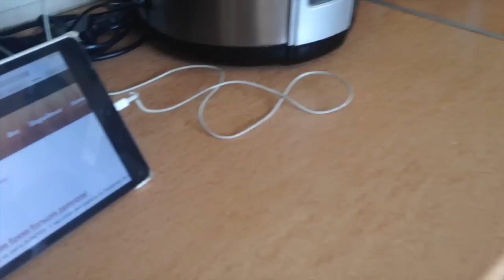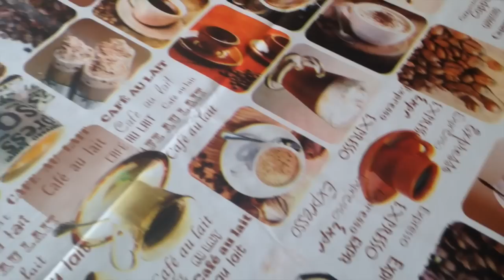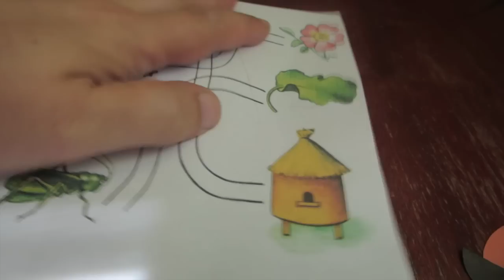Влог:Наше утро.Купили дорадо.Идём из сада.Ужин.Ответы на вопросы.(30.06.15г)